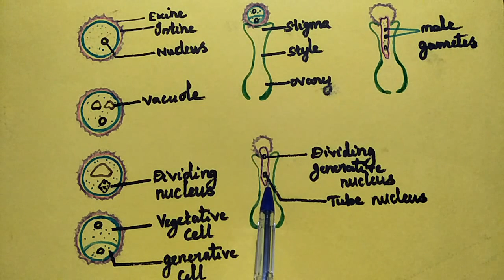Development of malegametophyte(Tamil medium) -tnscert# neet syllabus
Development of  malegametophyte